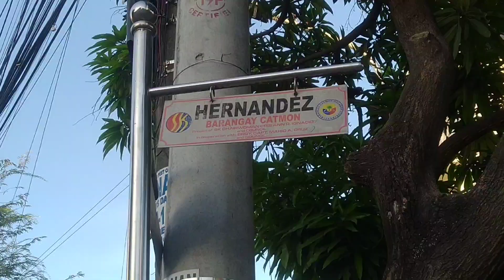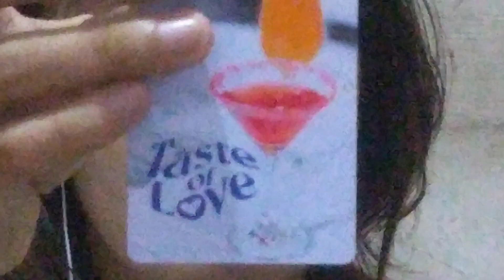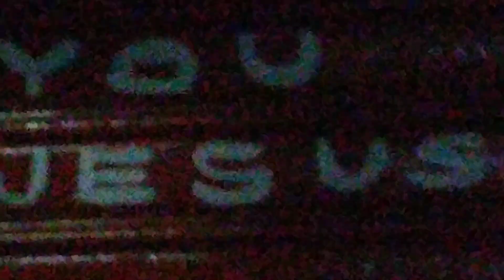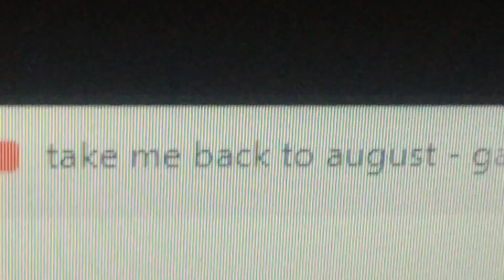Take Me Back To August - Gael & Naik (Prod. eeryskies)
Take Me Back To August